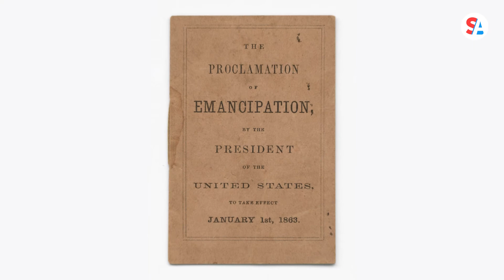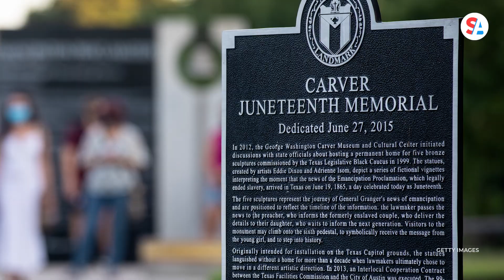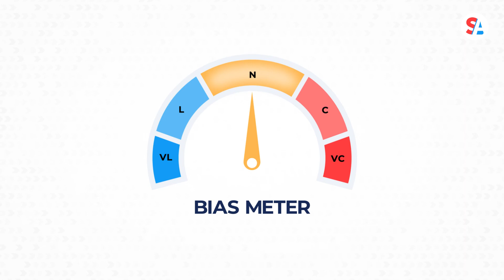Juneteenth: Social justice, political unrest thrust holiday into national spotlight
Social justice and political unrest have pushed Juneteenth into the national spotlight. The holiday commemorates June 19, 1865, the day the last enslaved Blacks in Galveston, Texas received the news they were free.